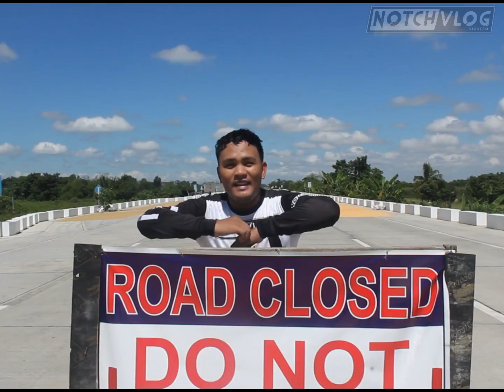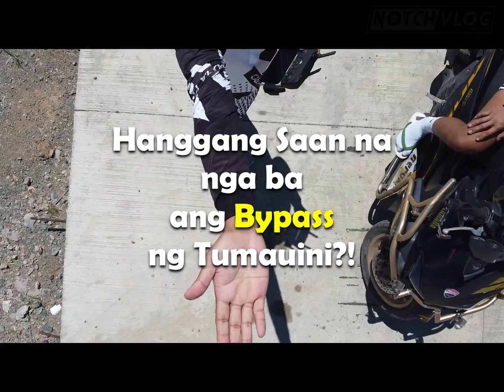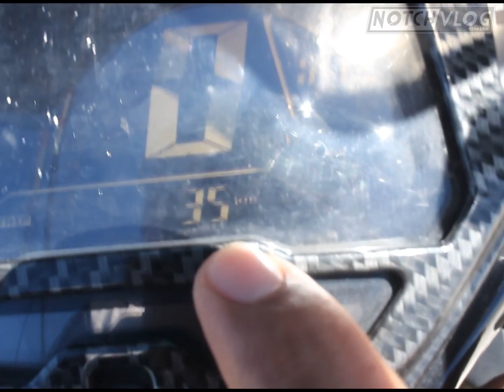Wow ito na yung Bypass Road ng Tumauini ?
Title: Tell All
Artist: Austin Woodward & Zack Ledbetter

Title: Sweet Suprise (feat. Jacquire King, Stephan Sharp)
Artist: The K Club